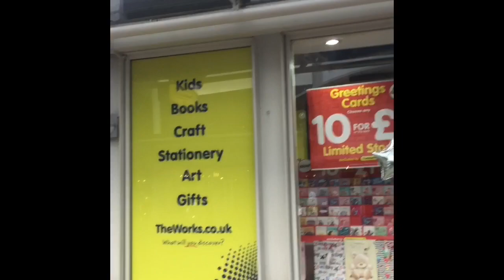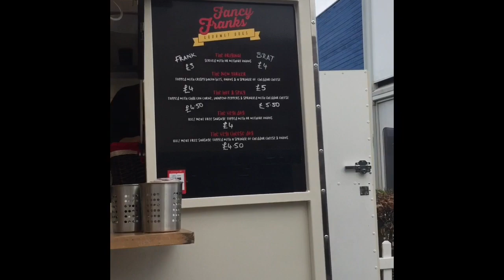ลดล้างสต๊อก Outlet Jungtion32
Kikieพาเที่ยวทั่วทีป เมื่อสินค้าลดล้างสต๊อกฝรั่งจะเป็นแบบไหนกันน่ะ มาหาคำตอบในคลิปนี้ค่ะ | kikieพาเที่ยวชม Outlets